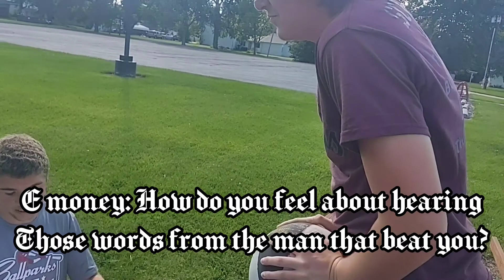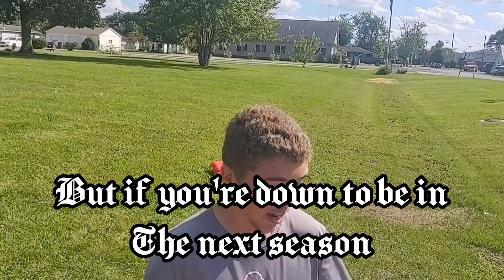(The Rap Battle Tournament Season 1) Episode 5 - The Reunion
What do the four greatest rappers of all time have to say when they meet up face to face on the reunion show.